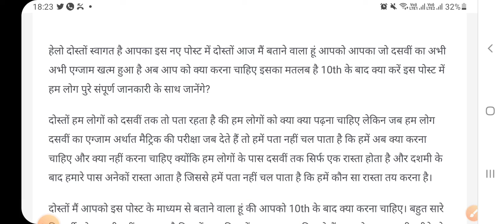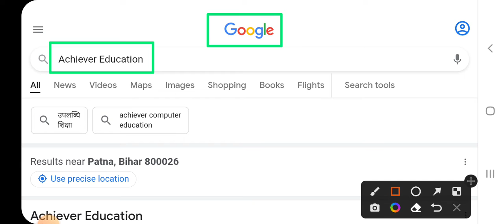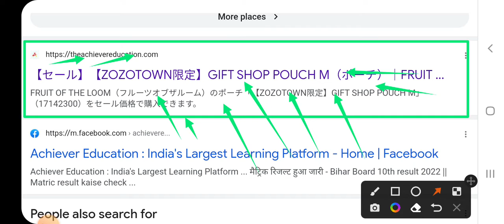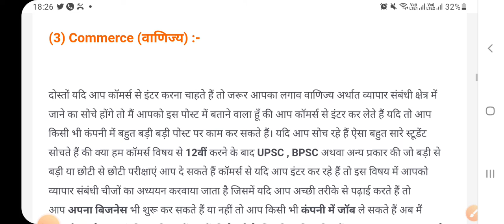मैट्रिक के बाद क्या करें || What should I do after matric | Matric के बाद Science, Arts, Commerce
मैट्रिक के बाद क्या करें || What should I do after matric || matrick के बाद कौन सा subject लें Science, Arts या Commerce

10th के बाद क्या करें। बच्चा पार्टी अभी भी आपके मन में सामंजस्य है, तो एक बार आप ध्यान से इसे पढ़ लीजिए आपको tension ही खत्म हो जाएगा और दोस्तों को भी शेयर कर दे।

Achiever BSEB के यूट्यूब चैनल पर सिर्फ आपको बिहार बोर्ड 12th Science (Stream) की तैयारी करवाई जाएगी !!

सभी Subject का Notes, PDF, Formula, VVI Objectives, VVI Subjective Question, Model Paper Free लेने के लिए Google पर Search करें - "Achiever BSEB" या इस Website पर Click करें।🎗🎗🎗

Achiever BSEB ArtCom के यूट्यूब चैनल पर सिर्फ आपको बिहार बोर्ड 12th Arts एवं Commerce (Stream) की तैयारी करवाई जाएगी !!

Achiever BSEB Foundation के यूट्यूब चैनल पर सिर्फ आपको बिहार बोर्ड 9th एवं 10th की तैयारी करवाई जाएगी !!

10th ke baad kya kare,what to do after 10th,what to do after 10th class?,10th ke baad kya karoge,matric ke baad kya kren,inter mein kaun sa subject lena chahiye,मैट्रिक के बाद क्या,मैट्रिक के बाद क्या करना चाहिए,Class 10th ke baad kaun sa subject lu,12th main kaun sa subject lena chahiye,matric ke baad kis subjecti men admission lun,10th ke baad kya krun,10वीं के बाद क्या करे

Bihar Board Matric me fail hone ke baad kya kare| Grace marks milne ka nuksan| scrutiny kya hota hai| 10th me fail hone ke baad kya kare| bihar board matric me fail hone ke bad kya kare
दोस्तों बिहार बोर्ड के मैट्रिक के रिजल्ट में जिन छात्रों का क्रॉस लग गया है और वो छात्र बिहार बोर्ड की मैट्रिक परीक्षा में फेल हो गए हैं या फिर जिन्हें ग्रेस मार्क्स दे कर पास किया गया है या किसी किसी छात्र को फर्स्ट डिवीजन या सेकंड डिवीजन करने के लिए 2-3 नम्बर का ग्रेस मिला है या फिर जो छात्र कुछ नम्बर से मैट्रिक में फेल हो गए हैं और उन्हें ग्रेस नही मिल पाया।
या फिर वैसे छात्र जो मैट्रिक परीक्षा में मिले अपने मार्क्स से संतुष्ट नही है, बिहार बोर्ड मैट्रिक के वैसे सभी छात्रों के मन मे कई तरह के सवाल हैं, कंफ्यूजन है जैसे मैट्रिक में फेल होने के बाद क्या करें, कॉपी recheck कैसे करवाएं, स्क्रूटनी के लिए अप्लाई कैसे करें, स्क्रूटनी से नम्बर बढ़ेगा की नही बढ़ेगा, मैट्रिक में स्क्रूटनी से कितना नम्बर बढ़ेगा, ग्रेस मार्क्स से पास होने पर आगे कुछ दिक्कत हो सकता है, ग्रेस मार्क्स क्या होता है, ग्रेस मार्क्स किसे मिलता है आदि
तो इस वीडियो मैं आपको बताने वाला हूँ उन सारे सवालों का जवाब, सारी समस्याओं का हल।